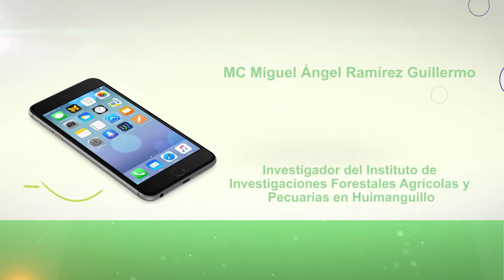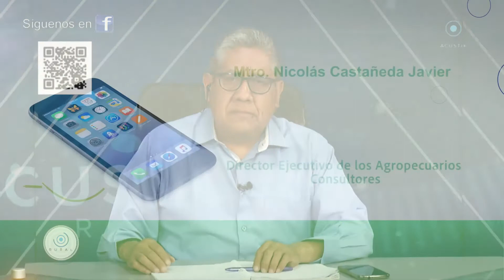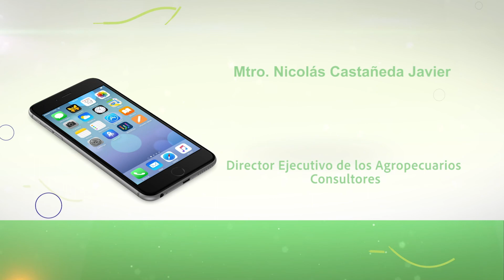Acustik Rural (Pg239)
No te pierdas la última información del sector agrícola con José Luis Reyes y Armando Soto solo por